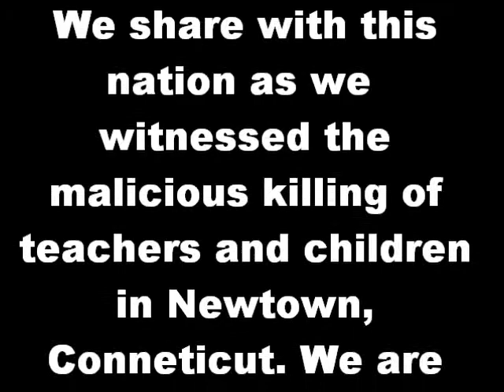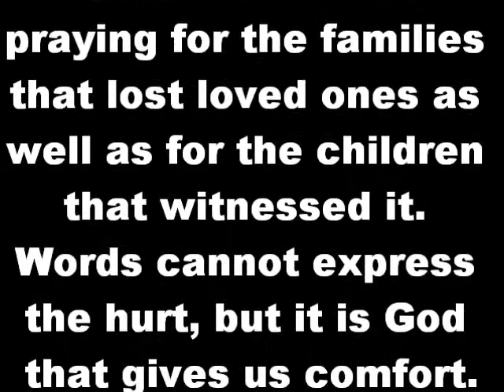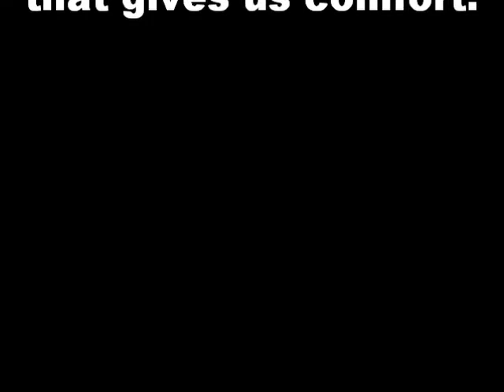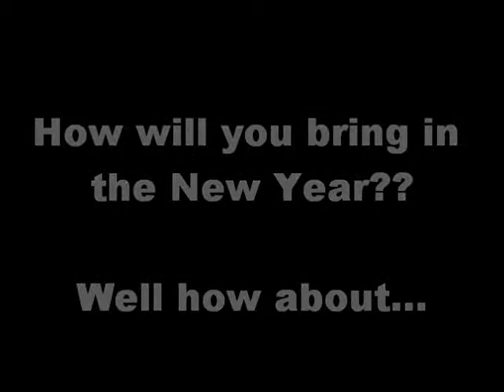Pastor Rashard Hollman: "Small packages"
Pastor Hollman shows how God can use a small package (a child) in a small town (Bethlehem) to do BIG things. In light of the tragedy in Newtown, Conneticut we must always treasure the gift of children that God gives us.